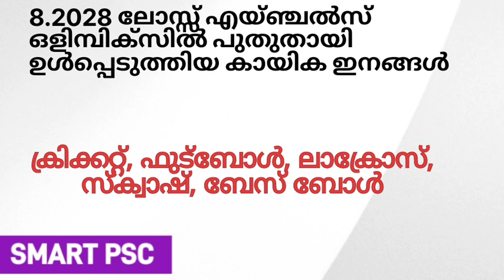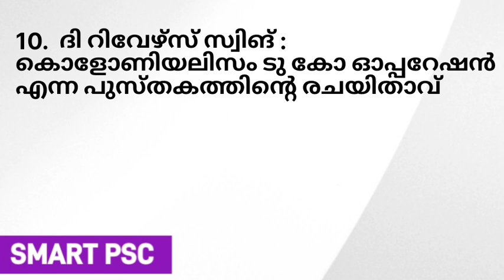കേരളത്തിന്റെ സ്വന്തം വൈൻ ബ്രാന്റിന്റെ പേര്? Daily current affairs for PSC and UPSC exams | LDC | LGS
2023 ലെ പരീക്ഷകൾക്ക് വേണ്ടിയുള്ള ക്ലാസുകൾക് ബന്ധപ്പെടുക

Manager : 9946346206